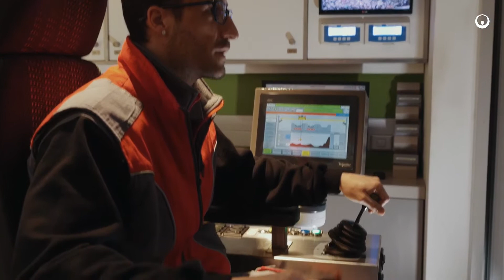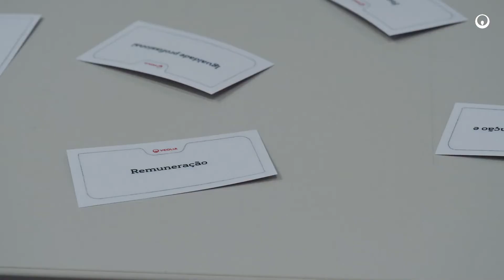Veolia Portugal, Magazine Veolia Portugal #1 Port'Ambiente